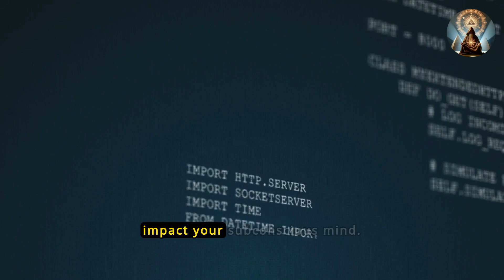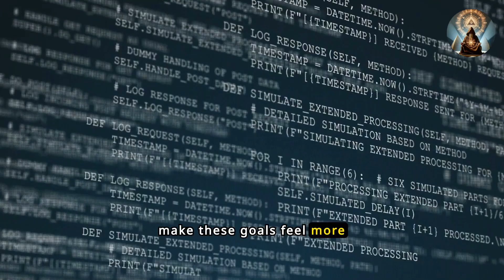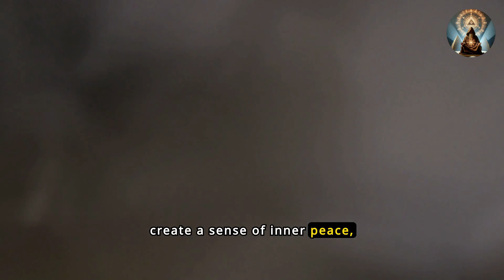Unlocking the Power of Your Subconscious Mind 🧠🔓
Discover how to unlock the immense power of your subconscious mind! 🧠🔓 Learn proven techniques to harness this powerful part of your mind, achieve your goals, and transform your life. Insights from experts like Joseph Murphy will guide you on this journey to manifest your desires and reach your full potential.